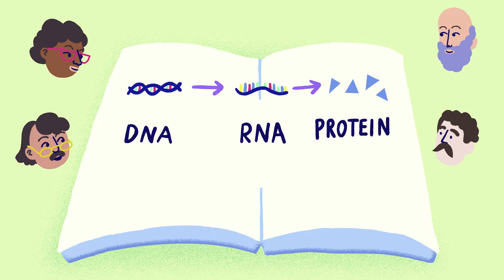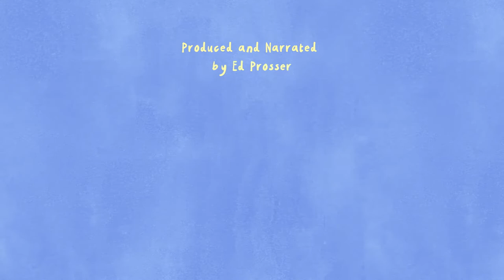David Baltimore — Good Chemistry: Discovery, Leadership, and Advocacy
The recipient of the 2021 Lasker~Koshland Special Achievement Award is David Baltimore. As one of the premier biomedical scientists of the last five decades, Baltimore is renowned for the breadth and beauty of his discoveries in virology, immunology, and cancer; for his academic leadership; for his mentorship of prominent scientists; and for his influence as a public advocate for science.